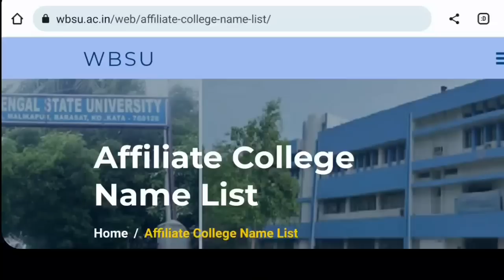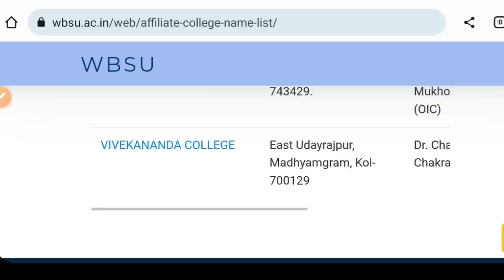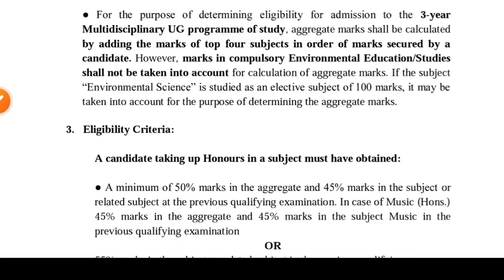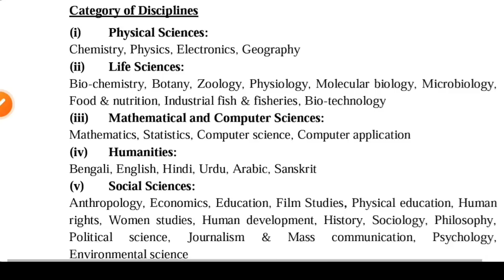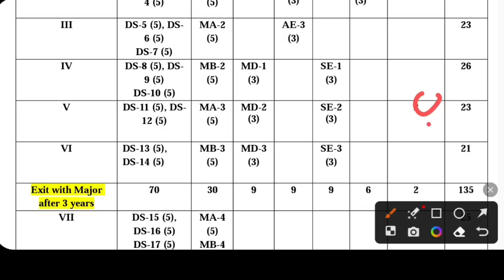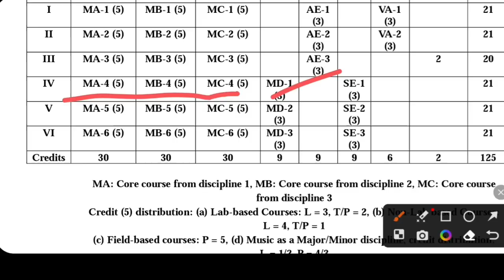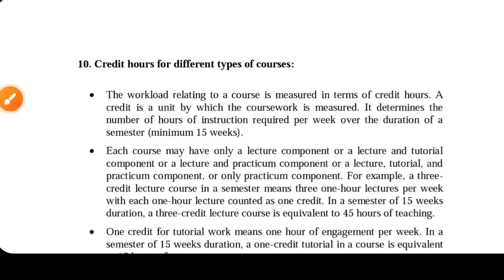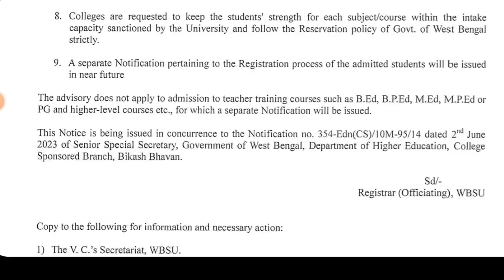West Bengal State University UG Admission 2024-25: NEP Guidelines:WBSU College Admission Notice 2024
West Bengal College University Admission 2024. WB ug pg admission 2024. wbsu College admission 2024-25. West Bengal State University 4 years UG Admission 2023 Official notice. Here the WBSU Colleges admission eligibility, Courses, minor subjects list, Selection process 2024. See the video.

Content Includes-
West bengal state university ug admission 2023-24,
west bengal state university ug admission 2023,
wbsu colleges online form fill up,
wbsu ug step by step form 2023,
apc college form fillup 2023,
Best college in wbsu,
north 24 pgs college admission 2023,
Makaut admission 2023,
acharya prafulla chandra college admission 2023,
apc college admission 2023,
barasat government college admission 2023,
gobardanga hindu college admission 2023,
brahmananda keshab chandra college admission 2023,
barrackpore rastraguru surendranath college admission 2023,
taki govt college admission 2023,
panihati mahavidyalaya admission 2023,
sree chaitanya mahavidyalaya admission 2023,
basirhat college admission 2023,
wbsu college admission notice 2023,
kolkata best colleges 2023,
top colleges in kolkata District 2023,
Calcutta university college admission process 2023,
Calcutta university major and minor subjects 2023,
burdwan university college admission process 2023,
burdwan university ug course syllabus 2023,
pass course admission west bengal 2023,
Calcutta university 4 year graduation Admission 2023,